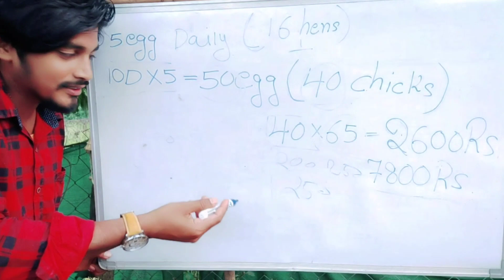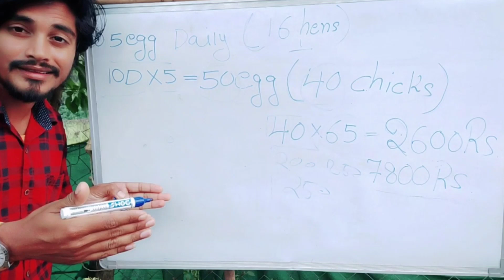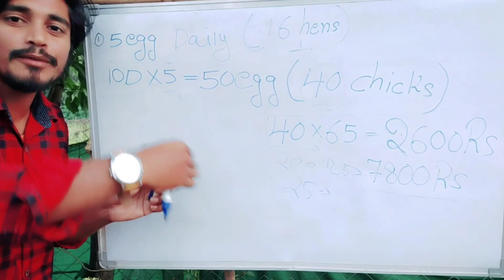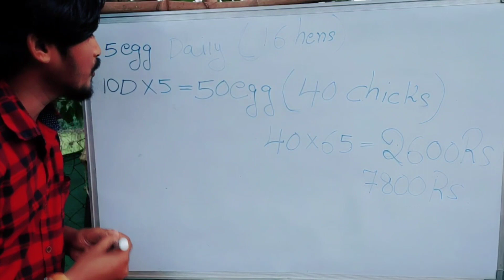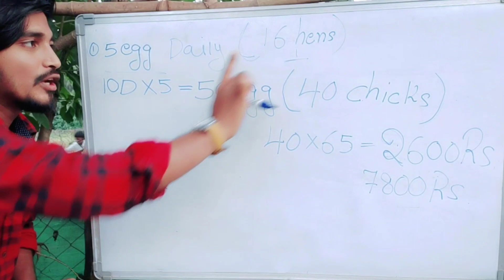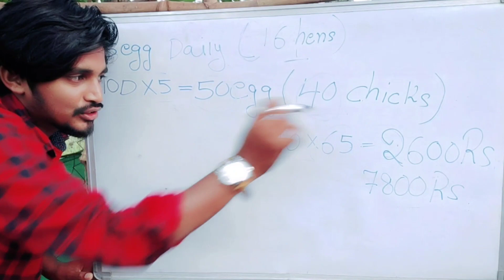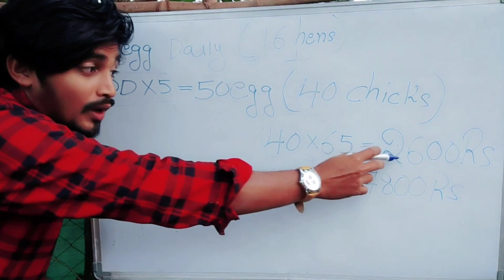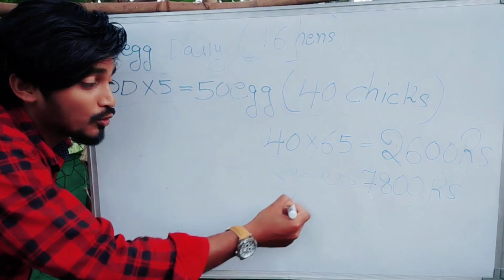naya murgi palan ki shuruwat | Day 1 | azmath pasha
Assalamualaikum
Aap ka pyar mere liye Anmol hai
Jo aap apne videos pe pyar dikhate ho
O pyar ki liye sirf thank you bolna bohat
choti bath hogi | my alfazon me bata bhi nahi
Sakta hu ki aap ke ye pyar our duwa o se kitna
Khush hu | thank you so soo much har yek bhai
Our bahan our maa ko jo muj ko yek bhai ki tara our bete ki tara chahte ho 🙏🙏💗

Mere har video ki yehi koshish hogi ki
Mere videos har bhai bahan our maa ko use ho

Mere videos informative knowledgeable interesting entertaining rahe kahkar

Ise Tara videos Ate Rahe Gya

My YouTube channels          Video timings

3) Mohabbat Ap vlogs

🙏 Thank you so much your valuable support🙏

murgipalan
Murgi ke chuje
Chicks
Chicks care
Murgi palan kaise kare
murgi palan ki jaankari
Murgi farm
poultry
Poultry information
Poultry training
Poultry business
poultry classes
murgi ki bimari
poultry medicines
poultry diseases
murgi ki bimari ki pahchan
murgi ke bacche
murgi ke baccho ki dekbhal
Murgi palan ki sari jankari